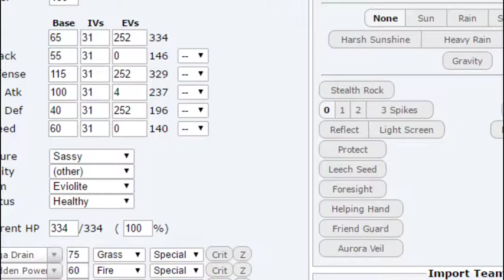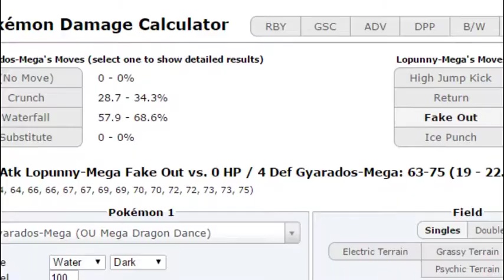The Gyarados Sweep We Deserve; [IPA S5W6]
We're coming out here week 6, maintaining our undefeated record!